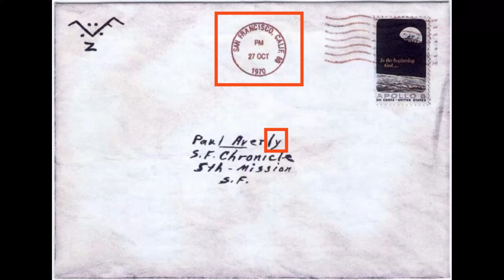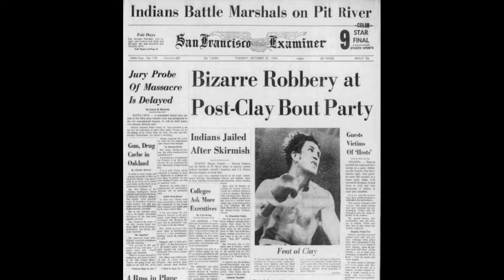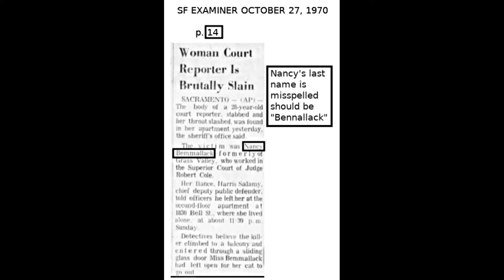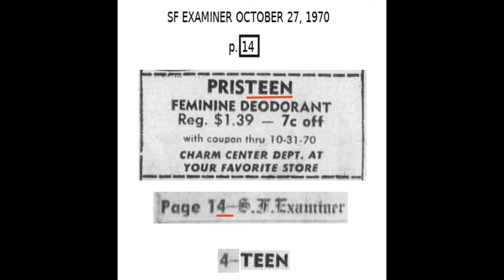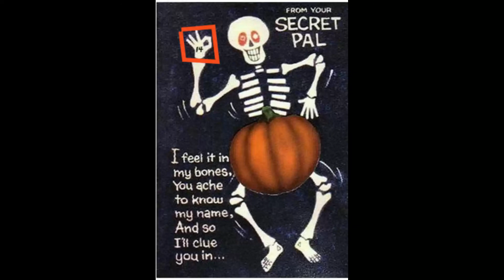ZODIAC KILLER HALLOWEEN CARD DECODED - Read below for a clear explanation of Video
This video suggests Zodiac already had a Halloween Card with the wording "Why Spoil the Game" .  Zodiac reads the same rare wording "why spoil the game" in the Oct. 27th, 1970 SF Examiner.  Reading these words inspire Zodiac to mail out this Halloween card the same day and take credit for the murder of Nancy Bennallack reported on Page 14 in the same October 27th, 1970 SF Examiner as his 14th victim.

What the original card looked like is based on limited information.  There is a chance Zodiac could have added “why spoil the game” to the card.

Reports say it is a Gibson brand card.  But there is not a brand name that can be seen on the back of the card.  Several newspapers at the time claim it was a children’s Halloween card with parts of other cards pasted on.